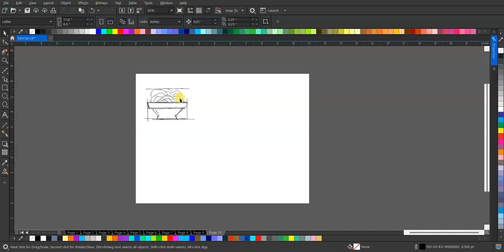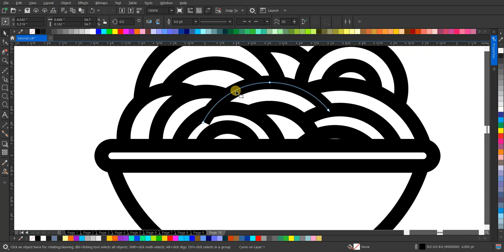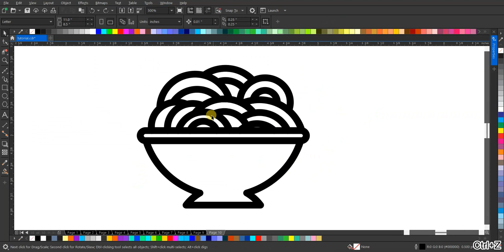Desain Logo Spaghetti dalam Gaya Lineart: Inspirasi Kreatif Tanpa Batas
Telusuri proses kreatif dalam menciptakan logo spaghetti yang unik dalam gaya lineart. Saksikan bagaimana garis-garis halus membentuk visual yang menggugah selera, menampilkan keanggunan dan kelezatan dalam desain grafis yang minimalis.